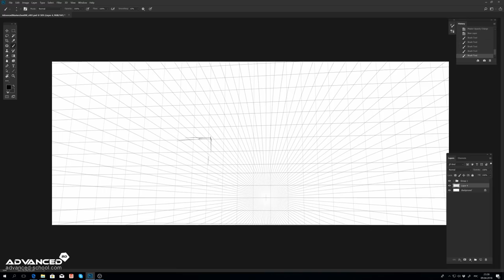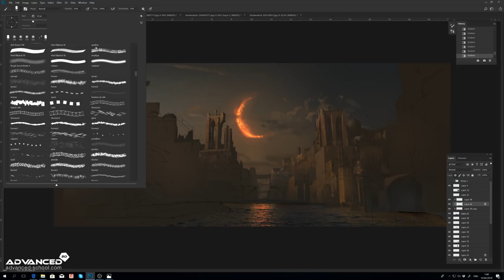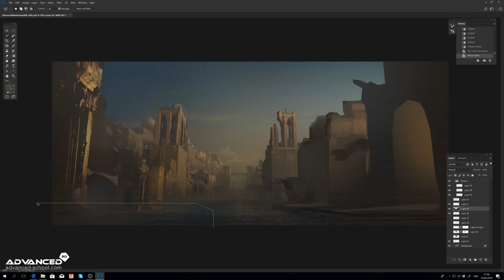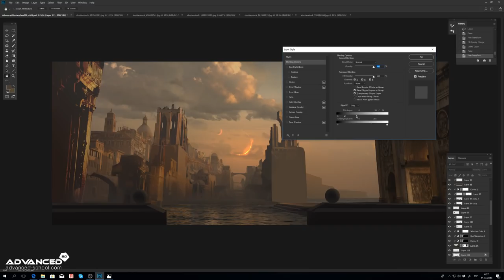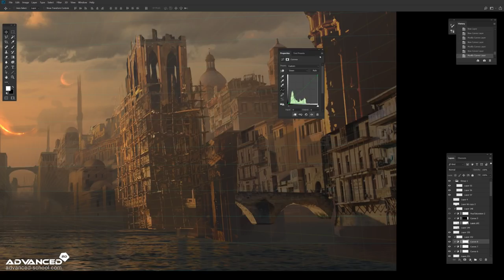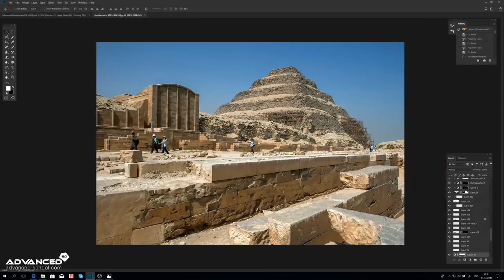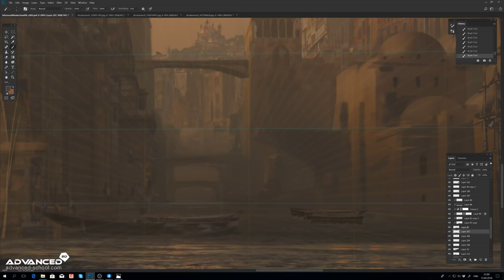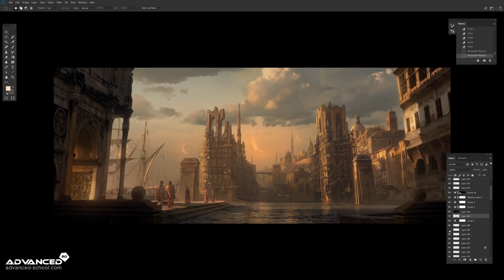Tutorial concept art "City of bridges"